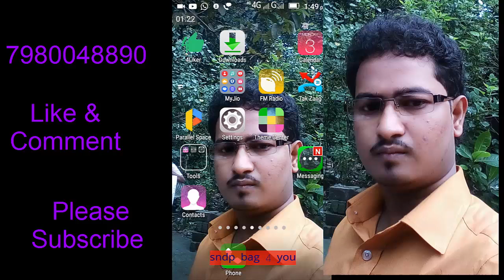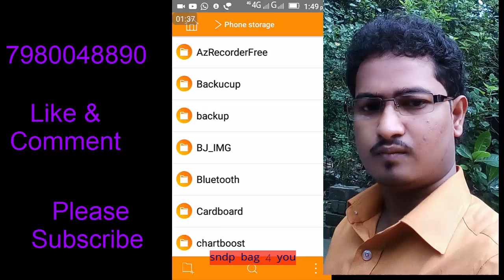Use file manegar with Google Chrome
HI friends i am sndp bag
how to use your file manager on google chrome browser
file manager using google chrome
file manager tips
google secreat tips
thank you for wathing this video